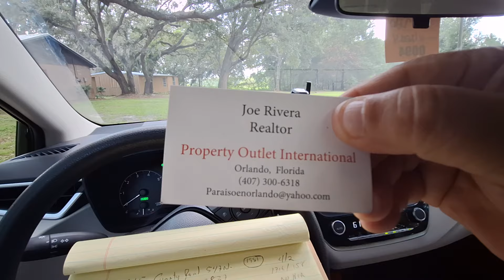Se Vende Casa de 4 Dormitorios 2 Baños con .96 Acre de Terreno en Davenport, Florida 33837